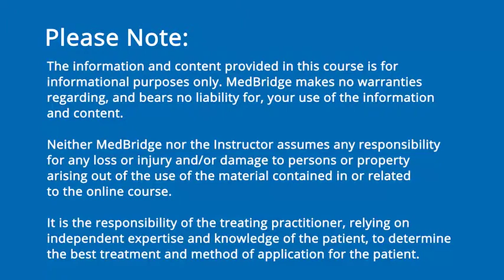Self-Awareness Building Video: Diane Powers Dirette | MedBridge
Learn more about self-awareness:  plan, perform, feedback.

Recovering Self-Awareness After A Brain Injury- A Clinical Pearl by Diane Powers Dirette, PhD, OTL

Impaired self-awareness is a common problem that affects people of all ages, genders, education levels and socioeconomic statuses following brain injury. Among individuals with moderate to severe brain injuries, as many as 35% to 67% suffer long-term deficits in self-awareness. Read more...